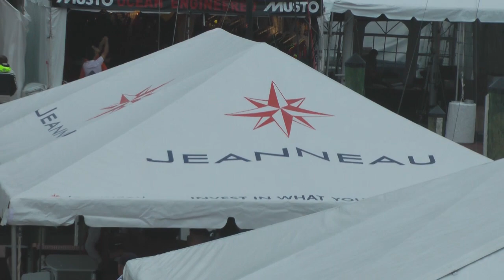Annapolis Sailboat Show 2014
A fun look at Jeanneau during the 2014 Annapolis Sailboat Show. Great testimonials from many of Jeanneau's loyal customers during the annual owner's party.

Since 1956, Jeanneau has been dedicated building quality boats for those of us who share a passion for being on the water. Today, Jeanneau is a global leader in yacht production — Big boats, small boats, power and sail. Wherever there is water, you will find people enjoying their Jeanneaus.

Our channel “The World of Jeanneau” offers just a taste of the many, many experiences to be had worldwide.